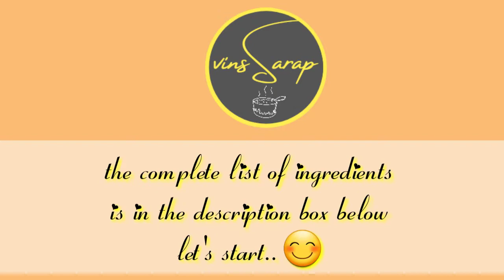Tsa Misua Recipe | Cha Misua | Misua Guisado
Misua Recipe Guisado | Chinese stir fry noodles | tsa misua/miswa.tsa misua guisado recipe chinese stir fried noodles with peanut egg chicken tufo and shrimp sautee in garlic onion with oyster sauce.perfect for breakfast,lunch dinner even birthdays and any other especial occasion.make this recipe and surprise your family and friends.